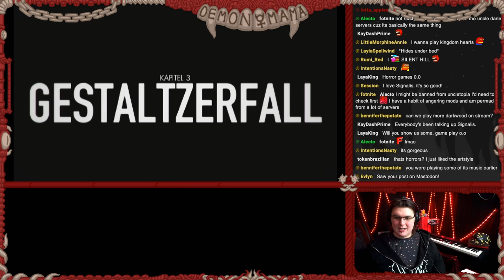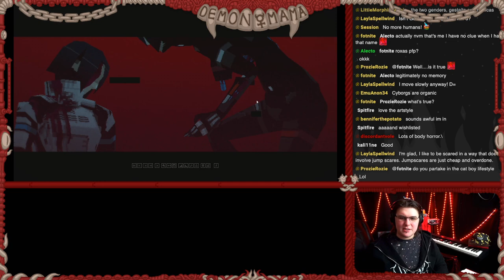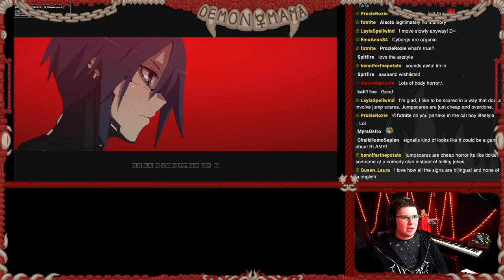SIGNALIS - A Masterwork Of Horror